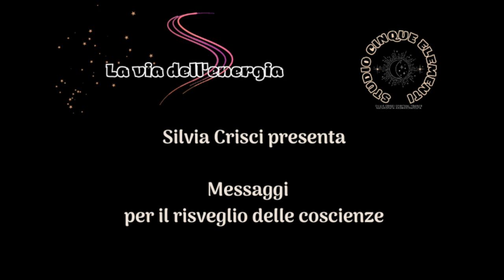MOANJA - Stefania Croce - Il maestro Hilarion, meditazione - Il risveglio di Lemuria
E dopo la presentazione dell'energia del Maestro Cristos si prosegue con il Maestro Hilarion che ci parla della sua energia, delle sue facoltà e di come è necessario integrarle in noi.

Con amore e luce, sempre.